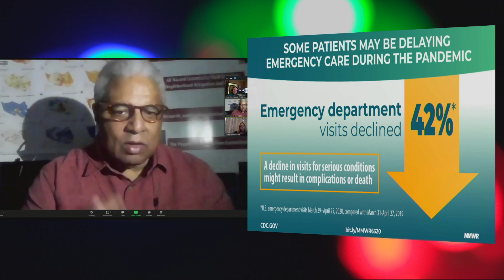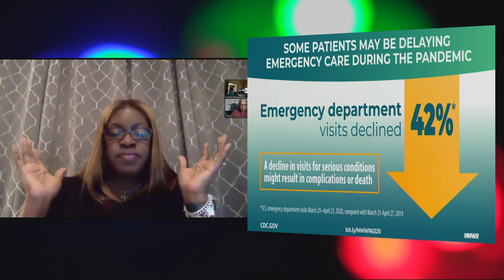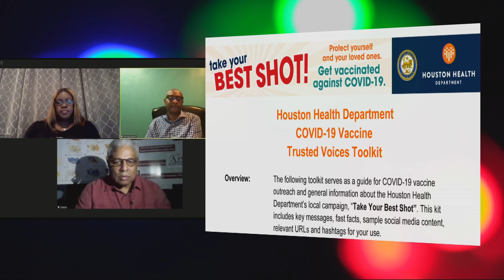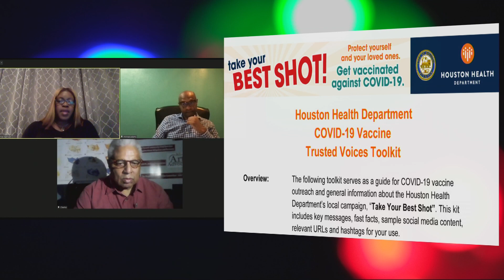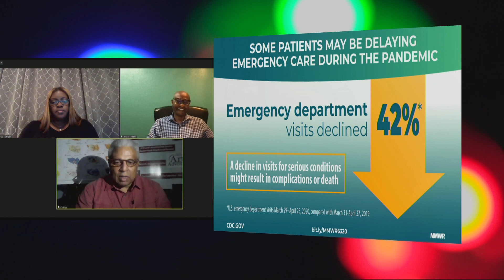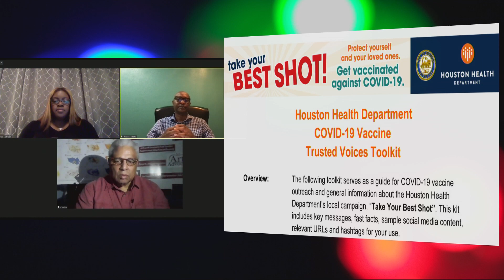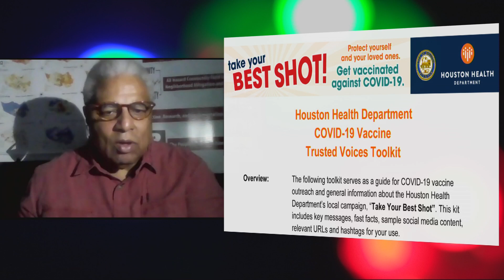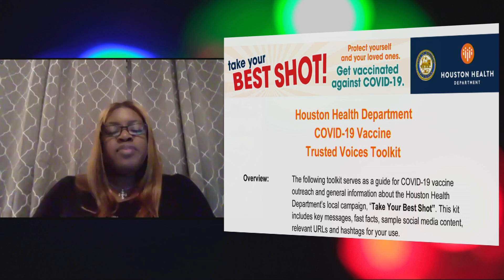Charles X White 1-21-2021